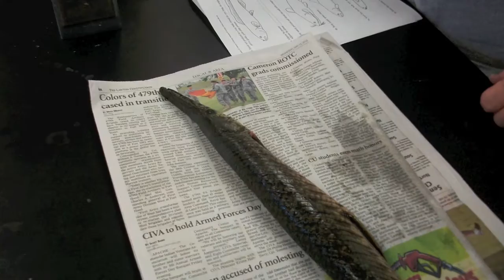Weird Science Oklahoma Research Grant